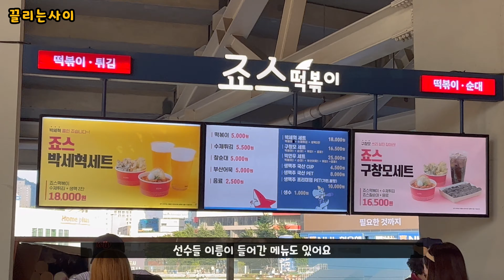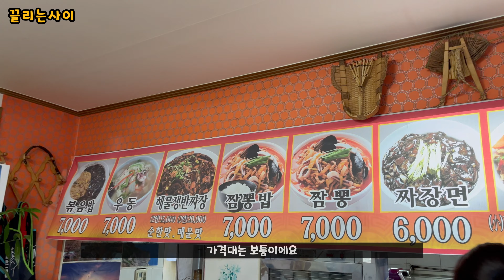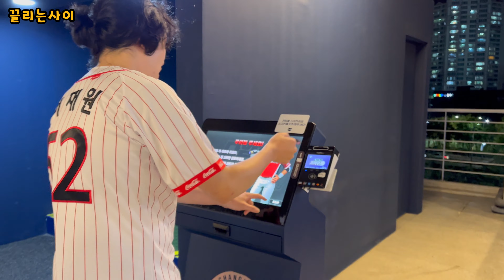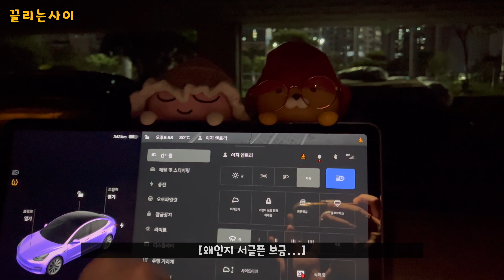[vlog]엘지트윈스 팬의 창원 원정/야구장브이로그/창원NC파크/NC다이노스 vs LG트윈스/패요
창원NC파크 첫 원정길에 올랐으나 14:1의 대떡 경기를 봤네요..이런.
엘지트윈스 그래도 어쩌겠습니까.. 이러나 저러나 응원합니다:)
그래도 원정경기 가니 선수들 사인도 받을 수 있어서 좋았습니다
올 해 좀 더 힘내봐요ㅠㅠ 무적엘지!

🎵Track : 공주의 하루, 시간은 달빛을 따라, 맛있는 상상